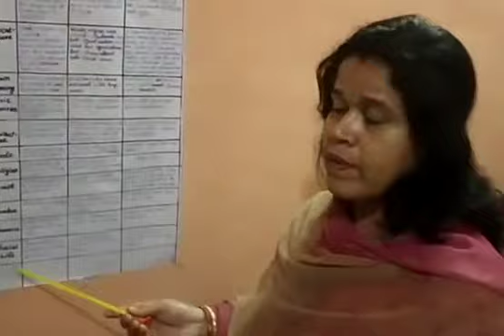Class VI History (Summary 2)